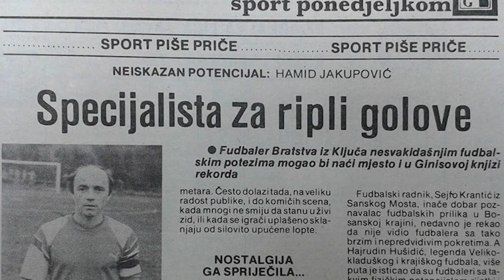VLOG #2- Proslava 100 godina NK KLJUČ uz utakmicu protiv Željezničara i koncert Halida Bešlića